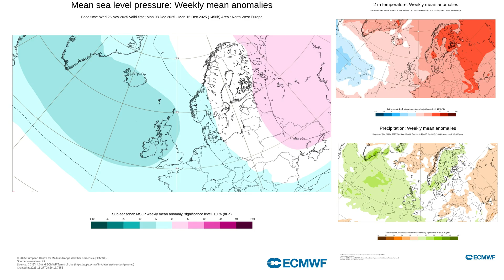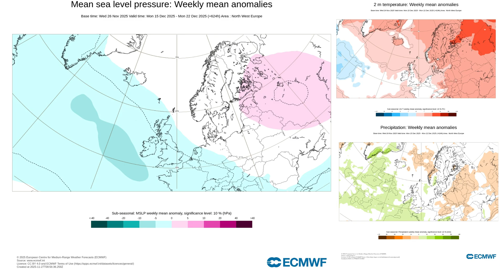4 Week Weather Outlook through the month of December for the UK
A four week outlook taking through most of the month of December around the UK, England, Scotland, Wales & Northern Ireland.  So its giving us the latest idea what the weather will be on the run up to Christmas and into the first few days of the New Year 2026.
 I have used two different models the Japanese JMA & the European model the ECMWF.
 So we can look for comparisons between the two models and we can have confidence in the forecast.
So this is the idea at the moment but I am sure there will be some changes along the way.